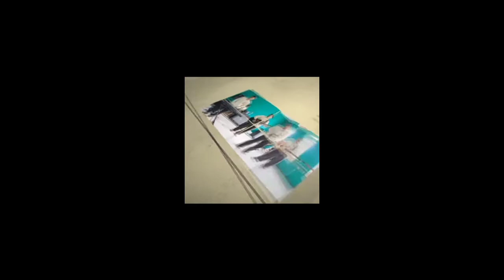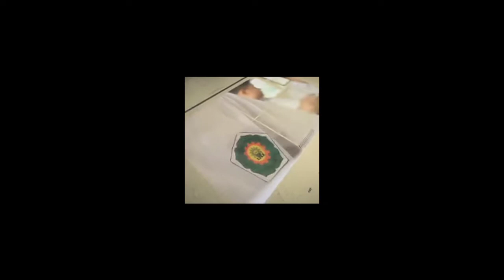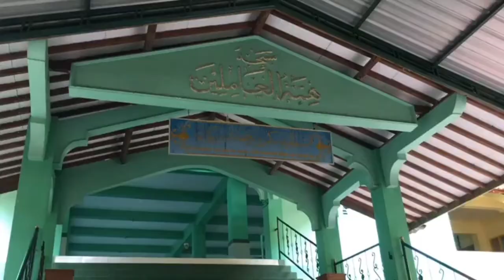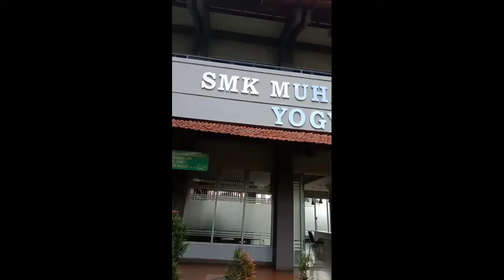PLP di SMK Muhammadiyah 3 Yogyakarta (2)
Video ini dibuat oleh Astrid Nur Rahayu, yang merupakan mahasiswa Program Studi Pendidikan Agama Islam Universitas Ahmad Dahlan. Mahasiswa tersebut telah mengikuti pelaksanaan program Pengenalan Lapangan Persekolahan (PLP) 1 selama 8 hari di lingkungan sekolah secara luring.